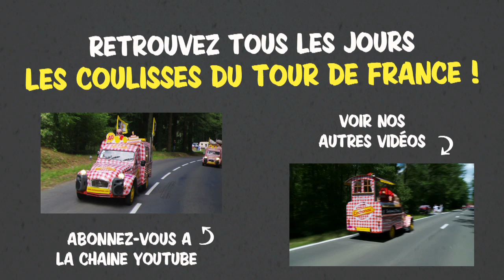TDF 2012 - Le Tour en dansant !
Retrouvez tous les jours les coulisses du Tour de France 2012 en direct depuis la caravane Cochonou et ses 2CV ! Toutes les photos et anecdotes sur le blog